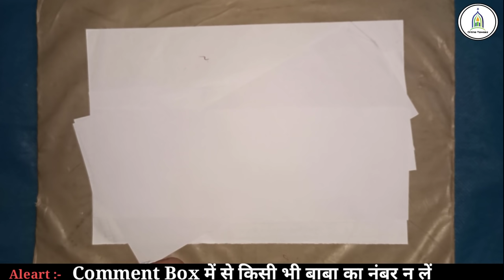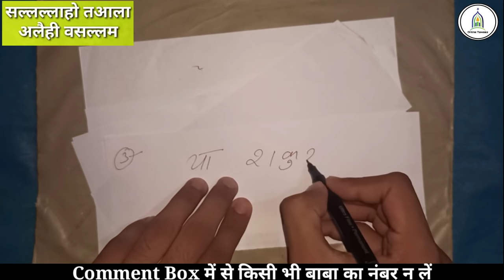सिर्फ 1 बार ये करो प्यार होगा कदमों में फिर से करने लगेगा प्यार | आपको खुद फ़ोन करेगा | Online Taweez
Wazifa For Love In Hindi
Live Wazifa For Love
Mohabbat Pane Ka Wazifa
Online Taweez Wazifa
Online Taweez Videos